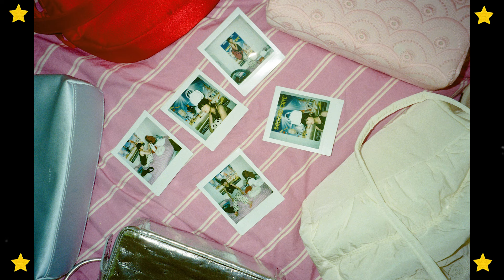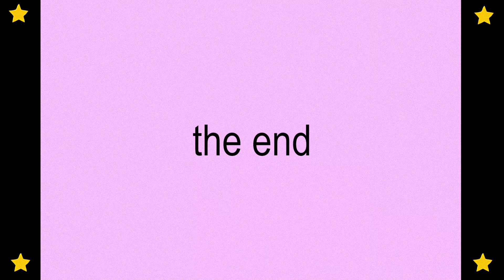요새 가방 뭐 들고 다니세요? ⋆ ˚｡⋆౨ৎ˚ ⋆ what's in my 13 bags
event. 댓글로 ‘이번 영상의 감상 소감’ 을 짧게 남기신 후, [ 구글 폼 ] 으로 참여해주시면 끝 !

추첨을 통해 10분께 디오디너리의 새로운 립 밤을 선물로 드려요 🦋✨
당첨자 발표는 7/17 (수) 에 고정댓글 및 인스타그램 스토리로 확인해주세요 :)

✷ 담당자 분께서 별도 연락 예정이니, 문자 확인 후 회신 부탁드립니다 ✷

🍘 BAGS
핑크 백팩 • 디스이즈네버댓

블랙 숄더백 • 스푸닝 (단종)

구름백 • 니히 (업데이트 예정)

셔츠 에코백 • 수집미학 (한정판)

양털백 • 아모멘토 (단종)

🍤 PRODUCTS
아이패드 파우치 • 로스무어